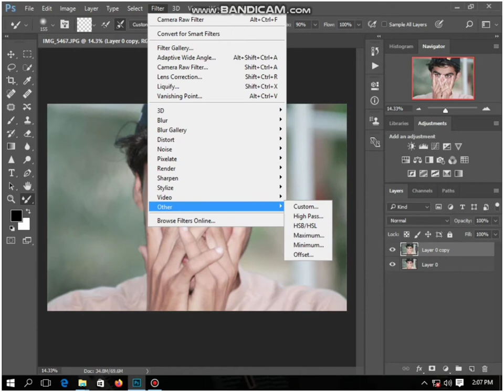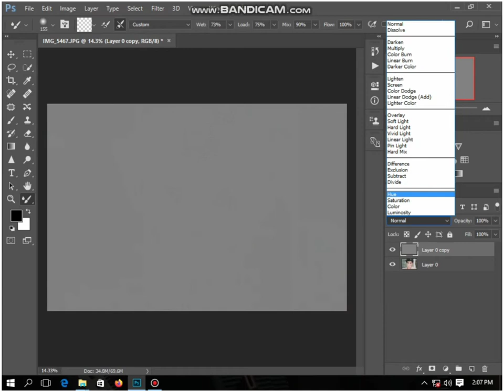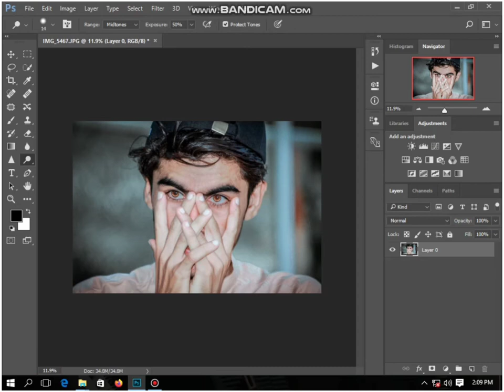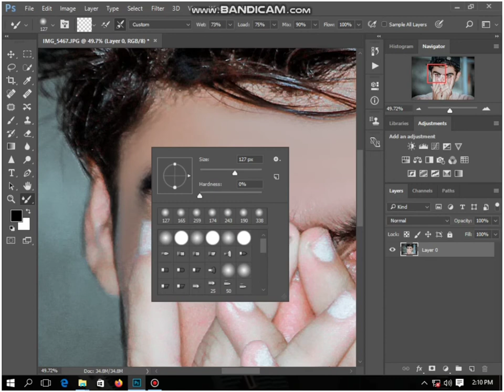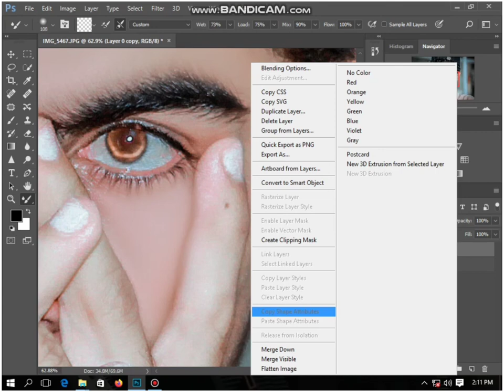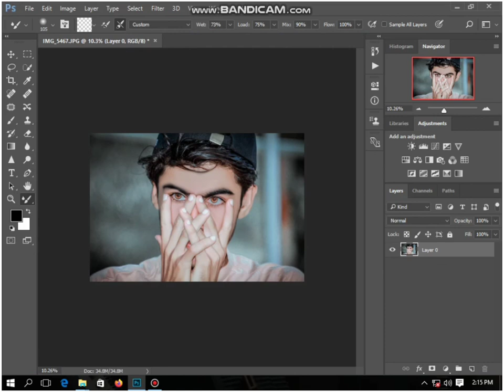High-End Skin Retouching Plugin Filter Download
Photoshop

nikon d7100

photoshop tutorial

adobe Photoshop

d7100 Nikon

Photoshop retouching

Nikon d7100 review Urdu

Photoshop editing in Urdu

studio background

Photoshop cc tutorial in Urdu

skin retouching

Photoshop tutorial Urdu

Photoshop manipulation

retouch Photoshop

camera

Photoshop retouch

canon 200d